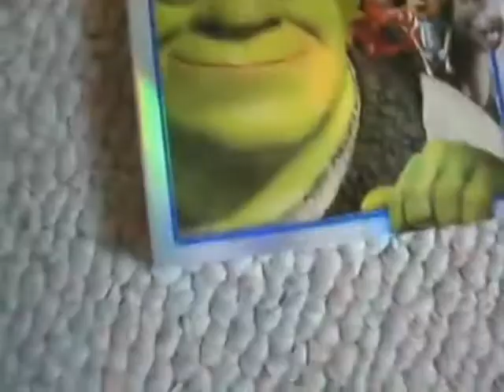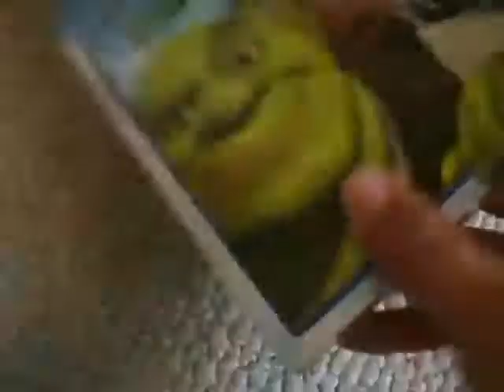Shrek DVD Unboxing Reversed